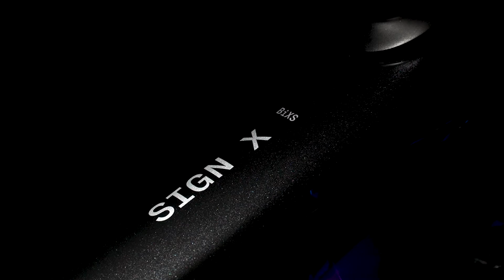BiXS SIGN X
Sign bedeutet «Zeichen» und genau das setzt diese Serie. Diese Trail-
Bikes haben 130 Millimeter Federweg an der Front und 120 am Heck.
Dank 29-Zoll-Laufrädern werden ruppige Abfahrten genauso spielend
gemeistert wie kurvenreiche Flowtrails. Wer lange und anspruchsvolle
Tagestouren liebt, hat mit dem leichten SIGN den passenden Partner
an der Seite. Die MARIPOSA-Damenmodelle haben geschlechterspezifische
Anbauteile. Alle Bikes sind mit Teleskopstützen und zeitgemässen
1×12-Schaltungen ausgestattet.